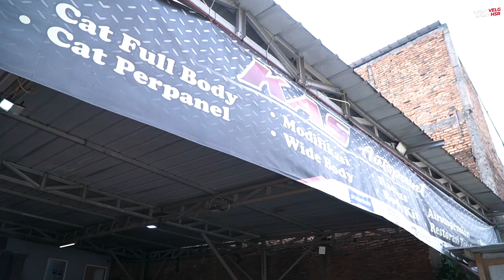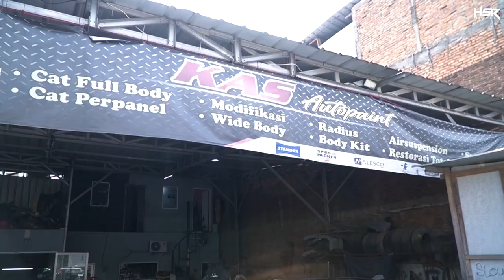Jenguk Honda Civic GT01 Yang Lagi Ganti Kulit Di KAS Autopaint!